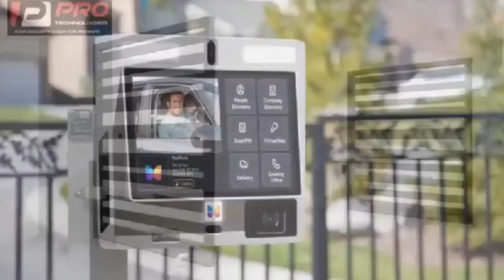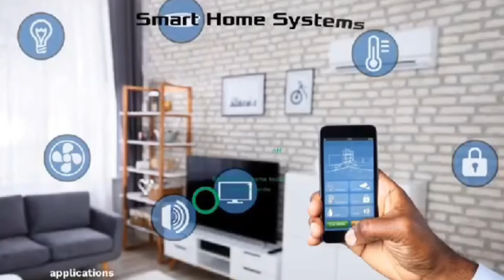Kwadwo Nkansah Lilwin CLASH With Kwadwo Sheldon For Trashing 'A Country Called Ghana' Movie